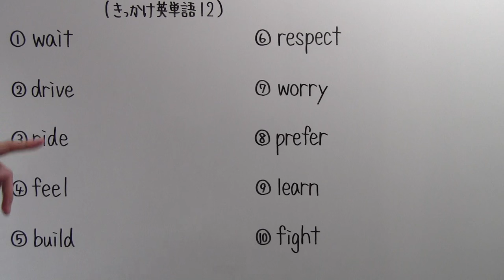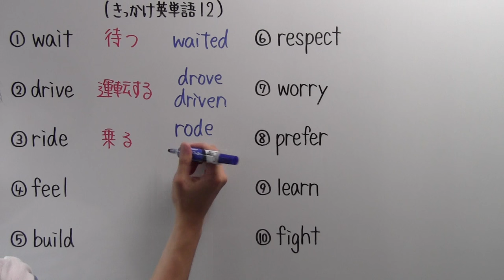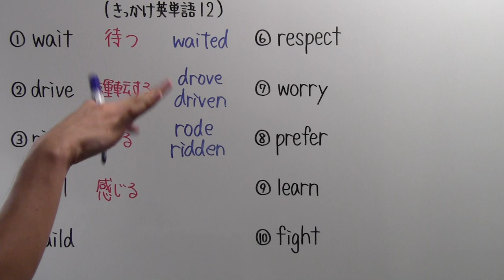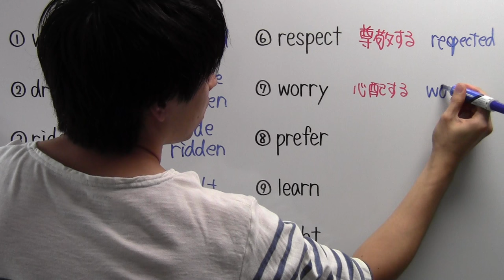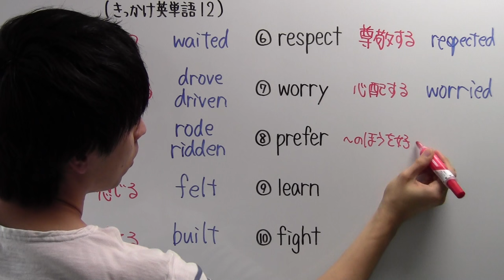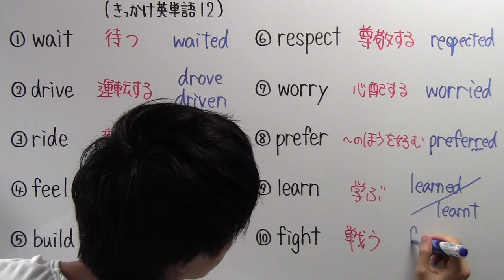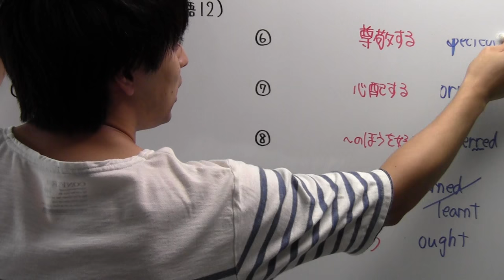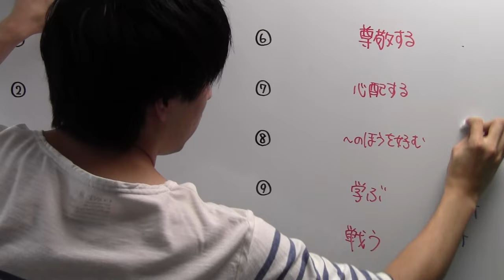【きっかけ英単語－１２】